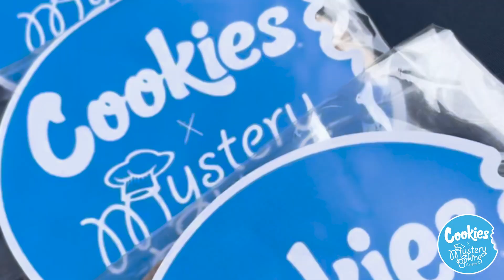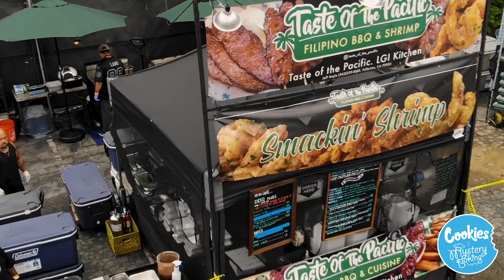Mystery Baking x Cookies Collab at PuffCon - 2023